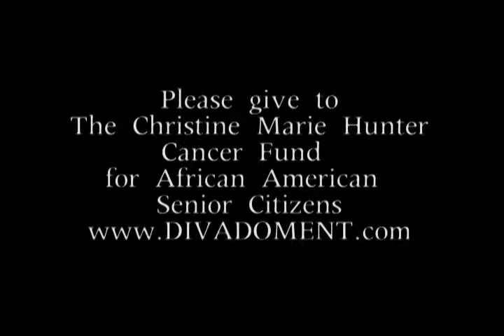"It's All About MePt. IV" Birthday Bash 2010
The Official Annual Birthday Bash of "The Diva" Nikki Wade. Held at Kat's Cafe in Atlanta, GA, this FREE musical event, is a night of various acts has become a constant favorite of the venue, while accepting donations for The Christine Marie Hunter Cancer Fund for African American Senior Citizens.
Featuring: Twin Spirit, Khiry Tha' Young Prod'G, Janessa Page, Trice Rice, Shauna Marie Phillips, Corey Whitehead, Art Terrell, DJ Larmarrous and live music by A Different Peace of Soul!
Filmed by Clyde Ward & Edited  by Bobby Peoples.